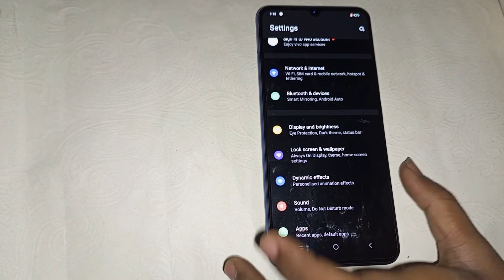How to turn off battery saver in vivo Y25